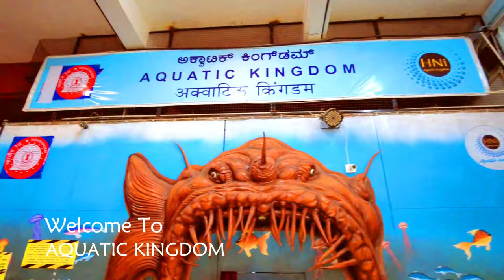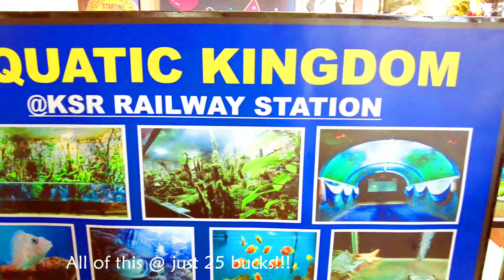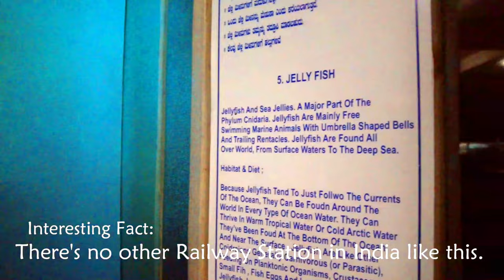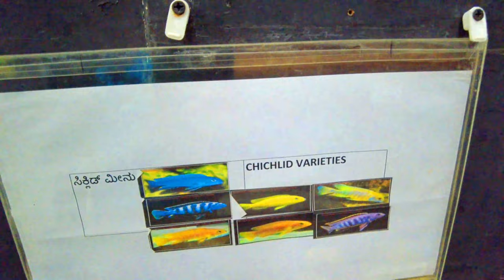Aquatic Kingdom#BangaloreAquarium#First Aquarium in Railway station#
Visit the beautiful Bangalore Aquarium for the best outing experience and to make your summer vacations more memorable. The aquarium is a diamond-shaped structure, with more than 80 tanks where visitors can see unusual aquatic flora and fauna. features a variety of exotic fish and ornaments. Catla, red tail shark, Siamese fighters, freshwater prawns, Goldfish, eels, horsefish, tiger fish, angelfish, pearl gourami, moon tail, and more can be found in the aquarium.

water kingdom chennai,
water kingdom crazy river,
water kingdom cartoon,

water kingdom lazy river,
water kingdom live,
water kingdom locker,
water kingdom lonavala,
water kingdom location,